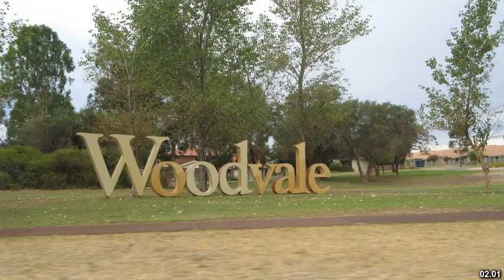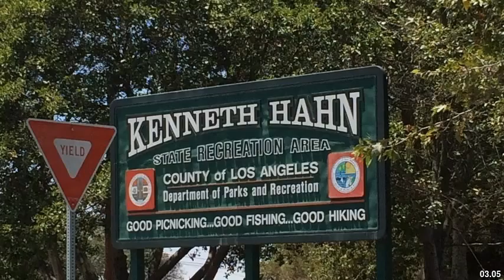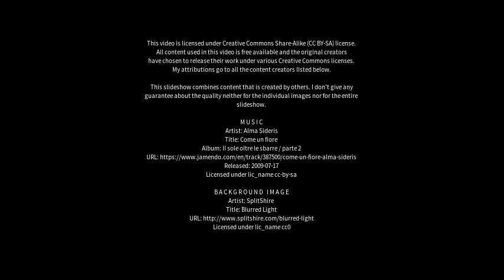Best places to visit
Best places to visit - Craigie (Australia) Best places to visit - Slideshows from all over the world - City trips, nature pictures, etc.